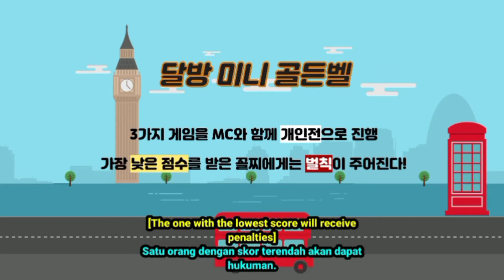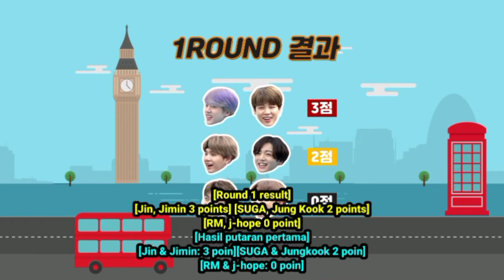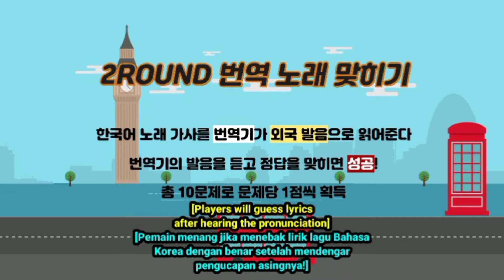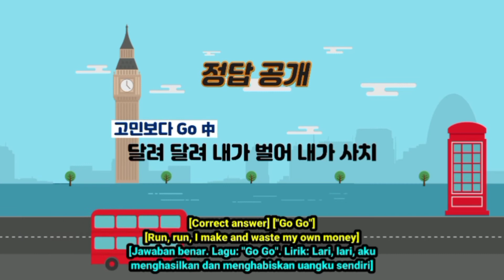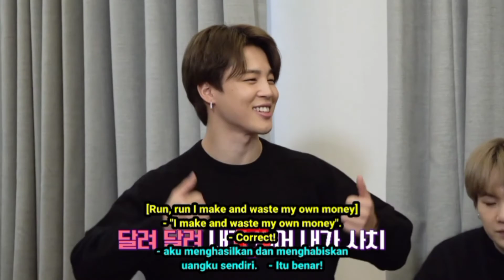[ENG SUB/SUB INDO] Run BTS Eps 91 Full Episode